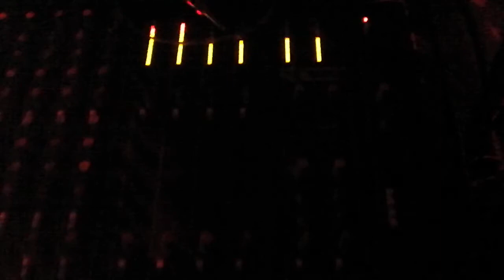You Never Me Give Your Money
Dennis Dykstra's Rock Band 102 class at the Beaulah Brinton Community Center, 3-25-12.